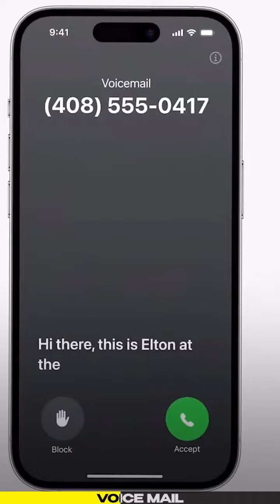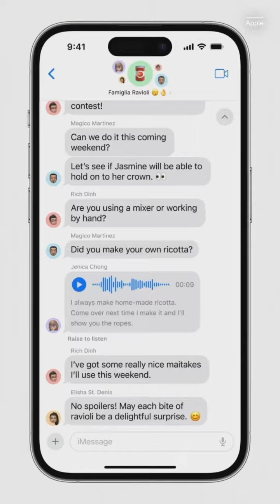iOS 17 Top Features | iOS 17 Release Date ios ios7 apple| iphone ios 17 beta | ios 17 leaks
Guys in this video I have mentioned the top features of iOS.

iOS 17 Top Features | iOS 17 Release Date
ios 17 beta ios 17 leaks ios 17 features ios 17 beta 1 ios 17 release date ios 17 new features ios 17 supported devices apple ios 17 ios 17 rumors ios 17 concept ios 17 devices ios 17 vs ios 16 ios 17 public beta iphone ios 17 wwdc ios 17 Sanjay Tech N Pet sanjay mandal viral video ios 17 split screens when is ios 17 coming ios 17 battery life ios 17widgets ios 17 update.